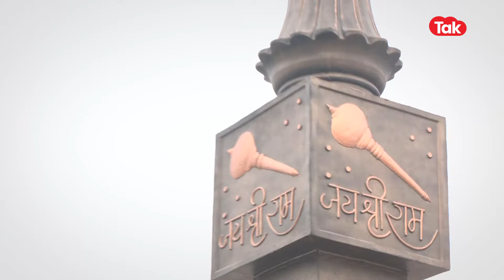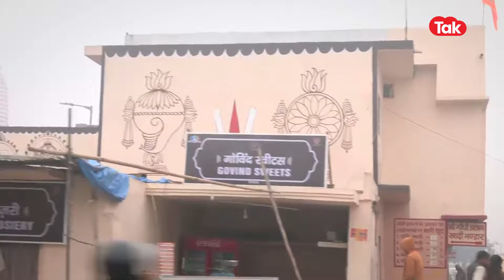Ram Mandir: बदल गईं Ayodhya की गलियां, कुछ इस अंदाज में होंगे रामलला के दर्शन, बढ़ेगा रोज़गार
अयोध्या में रामलला की प्राण प्रतिष्ठा की तैयारी तेजी से चल रही है। श्रद्धालुओं को किसी तरह की परेशानी न हो इसका भी खास ध्यान रखा जा रहा है। अयोध्या की गलियां जहां खूबसूरत हो चली हैं वहीं, Eco Friendly Golf Car की सेवा शुरु की गई है। देखिए हमारी स्पेशल रिपोर्ट.